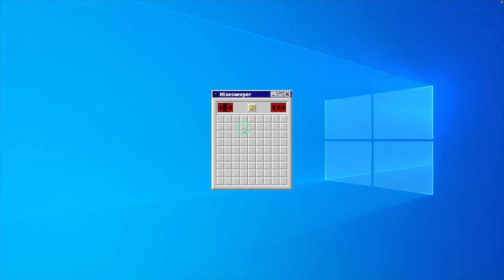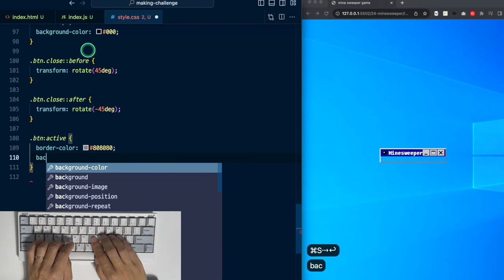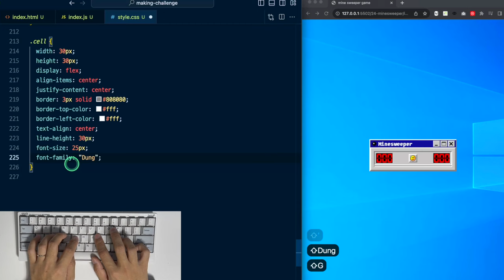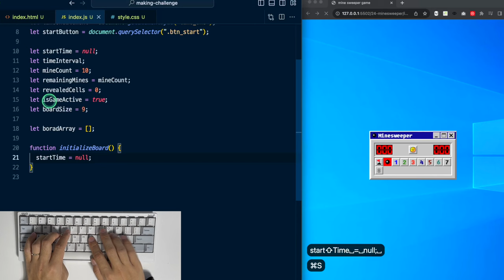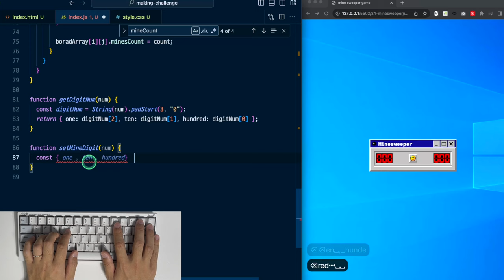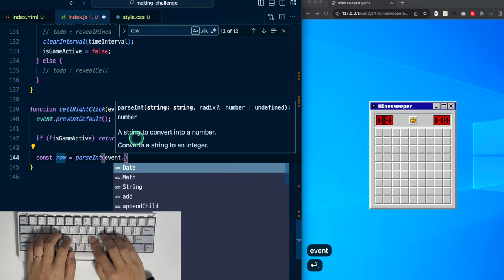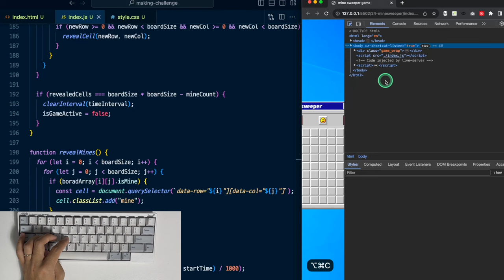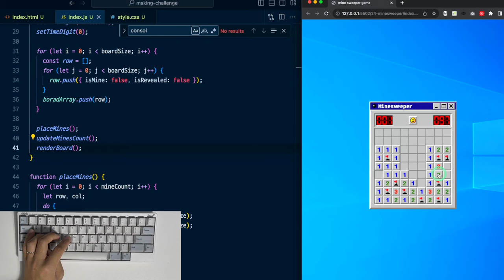[🍂 ASMR Programming] Mine Sweeper Game - No Talking | Grass Sound 🍂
hello. 🙌 I'm working on a making challenge to create one web, app, or game per week with HTML, CSS, and JS.

This video is Mine Sweeper Game with html, css, js.

I made a demo page where you can check the code in the video.
You can check the source code and images.

Subscriptions, likes, comments and likes are a great help to me!

✍️ video timeline

00:00 Intro
00:30 Html Coding
03:41 CSS Coding
23:50 Variable Setting
26:44 initialize Board()
29:34 placeMines ()
31:12 updateMinesCount ()
34:42 Digital Number
37:38 renderBoard ()
39:19 cellClick()
41:44 cellRightClick()
44:54 revealCell()
50:13 revealMines()
54:37 Debug
59:57 Result

💻 My Setup
• Laptop: M1 Macbook Pro
• Editor: Vscode (Night Owl Theme)
• Keyboard: HHKB Professional 2 Type-S (self lubrication)